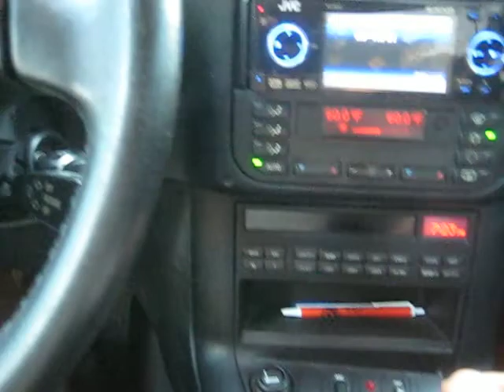1997 BMW M3